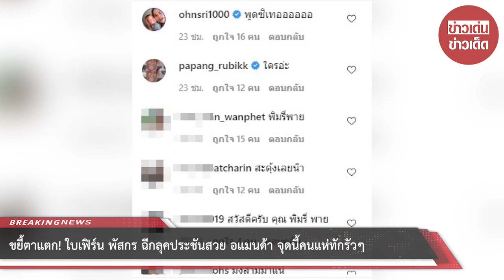ขยี้ตาแตก! ใบเฟิร์น พัสกร ฉีกลุคประชันสวย อแมนด้า จุดนี้คนแห่ทักรัวๆ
ขอบคุณที่มา :
ขอขอบคุณข้อมูลจาก: